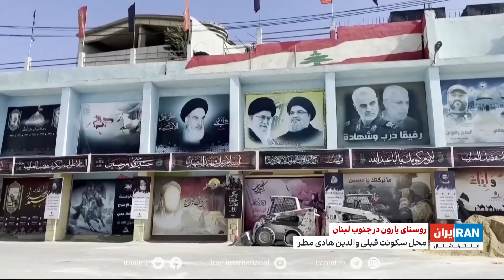هادی مطر، عامل حمله به سلمان رشدی، که بود؟